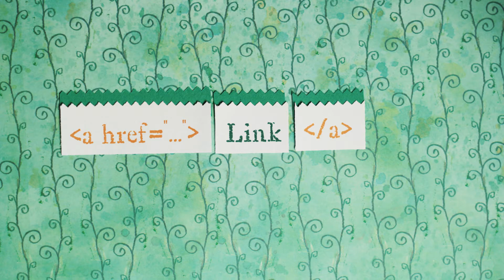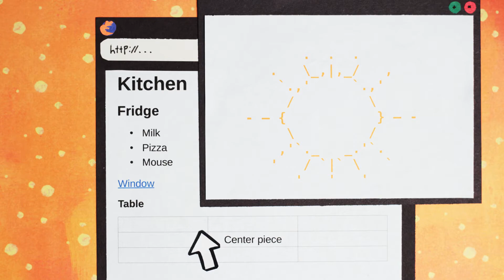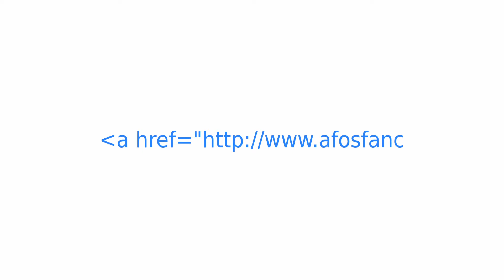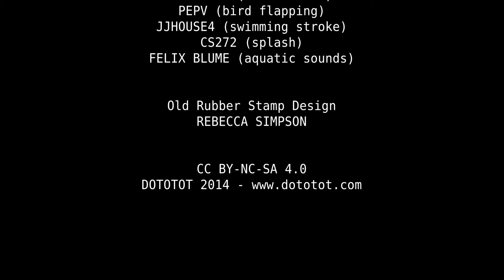Anchors Aweigh! Link to the Beach with HTML - Daisy's Web Dev Diary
Go on an adventure with Daisy using the anchor tag to make links to all kinds of amazing web pages.